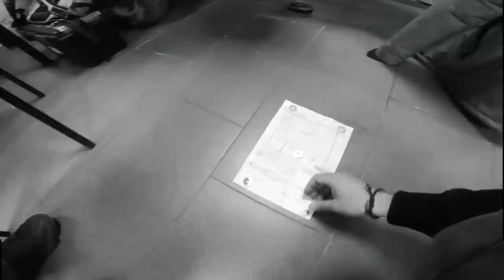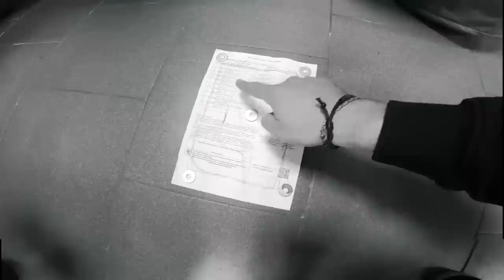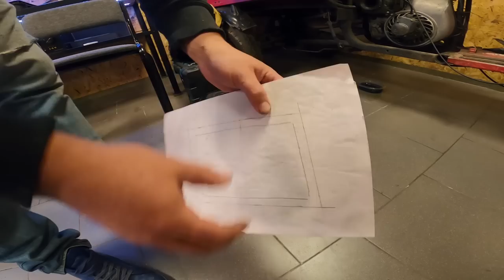ВТОРОЙ МОТОЦИКЛ В РОССИИ КОТОРЫЙ МОЖЕТ ЕЗДИТЬ ПО ВОДЕ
Вторая кава для езды по воде готова! За два года после постройки ГИДРОКАВЫ по сути никто так и не смог построить достойного ей конкурента, пришлось строить самим!

ВСТРЕЧАЙТЕ !!!